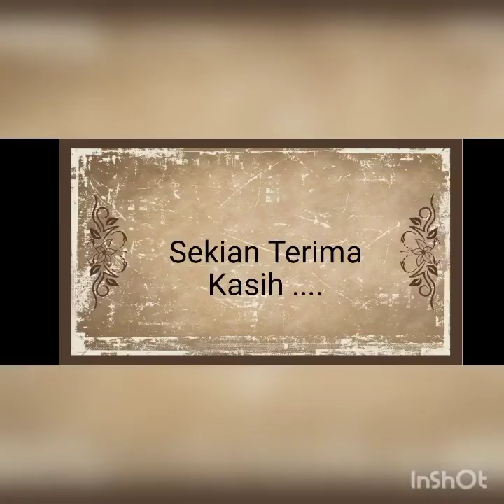January 27, 2021